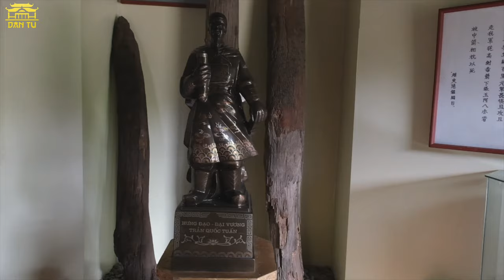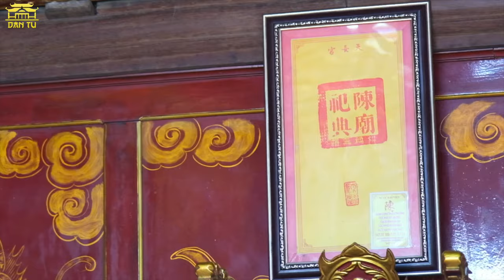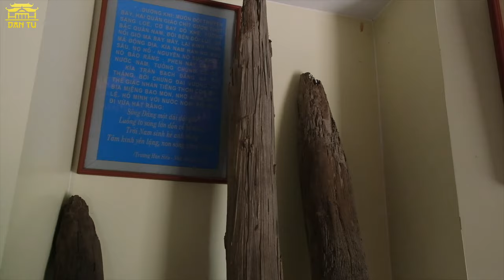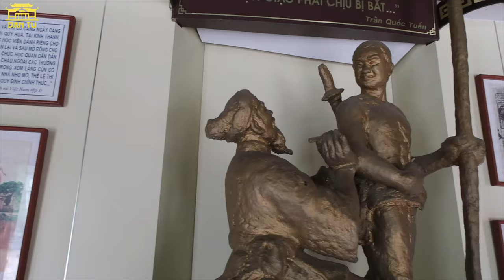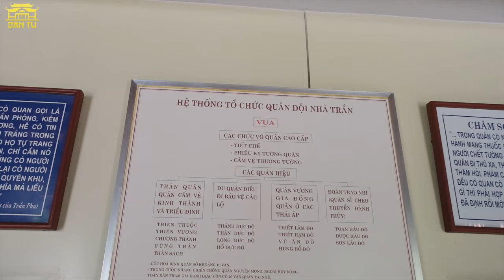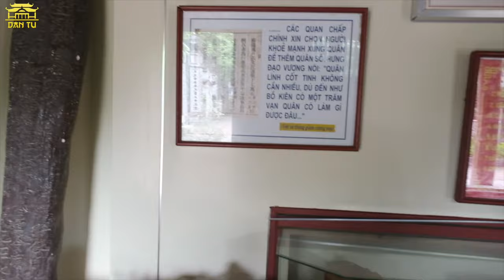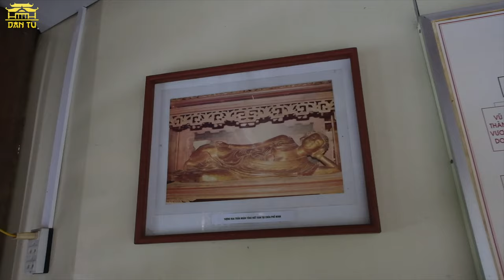Đền Trần - Nam Định - Tại sao lại linh thiêng | Đan Tư review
Khu di tích Đền Trần Nam Định được xếp hạng khu di tích văn hóa quốc gia từ những năm 1962. Đến năm 2012 thì Khu di tích Đền Trần - Chùa Tháp được công nhận là khu di tích cấp quốc gia đặc biệt, lễ hội Đền Trần được công nhận là lễ hội di sản văn hoa phi vật thể cấp quốc gia.
 Đền Trần có tên cổ là Trần miếu được xây dựng từ những năm 1695 trên nền tiên miếu và hành cung -  thiên trường cũ của nhà Trần,  đã bị quân Minh phá hủy từ những năm của thế kỷ 15
 Nơi đây là nơi thờ các vua của triều Trần, vương phi vương hậu, công chúa triều Trần cùng với đó Hưng Đạo Đại Vương Trần Quốc Tuấn và đây cũng thời 1 số quan lại có công với nhà Trần.
 Đền Trần bao gồm 3 công trình kiến trúc chính đó là đền Thiên Trường – hay còn gọi là đền Thượng, đền Cố Trạch hay còn gọi đền Hạ và đền Trùng Hoa.
Qua video mọi người sẽ hiểu rõ hơn về đền Trần !!

Đan Tư xin cảm ơn các bạn đã theo dõi video❤️

từ khoá tìm kiếm video : Du lịch tâm linh, Đan Tư, đền trần, ấn đền trần